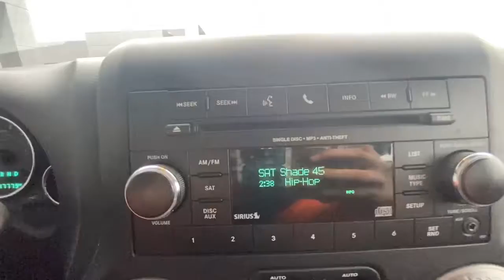2018 Jeep Wrangler JK Plainfield, Indianapolis, Brownsburg, Greenwood, Avon, IN T32515A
Bright White Clearcoat Used 2018 Jeep Wrangler JK available in Plainfield, Indiana at Andy Mohr Ford. Servicing the Indianapolis, Brownsburg, Greenwood, Avon, IN area.
2018 Jeep Wrangler JK Sport - Stock#: T32515A - VIN#: 1C4AJWAG0JL803911

Now offering Mohr to your Door! Don't want to get out? Or can't? We will bring the car to you! And all the paperwork! We are open online and at the store. ABS brakes, Compass, Electronic Stability Control, Low tire pressure warning, Traction control.brbrbrAwards:br  * 2018 KBB.com 10 Most Awarded BrandsbrGet Mohr for your Money at Andy Mohr Ford. Don't miss out on massive savings.